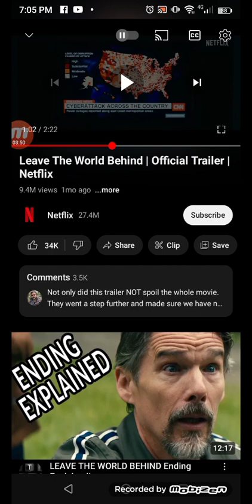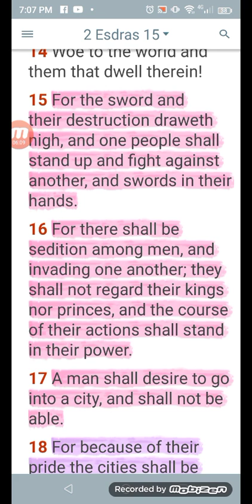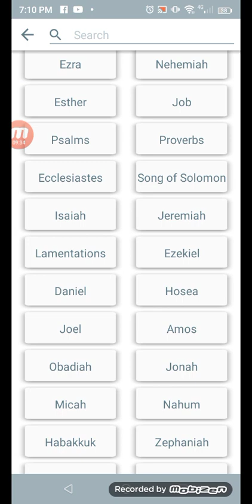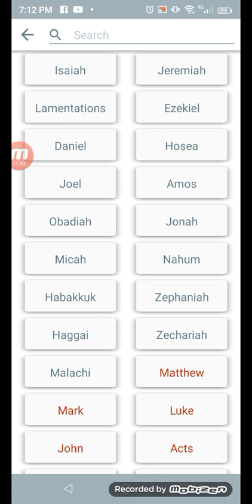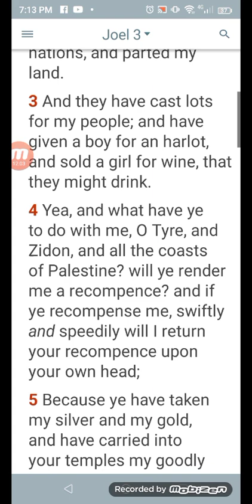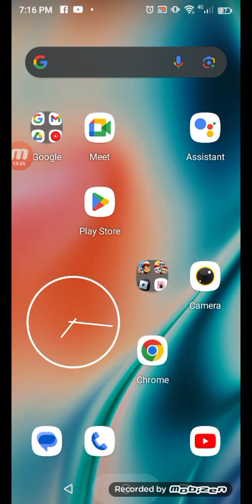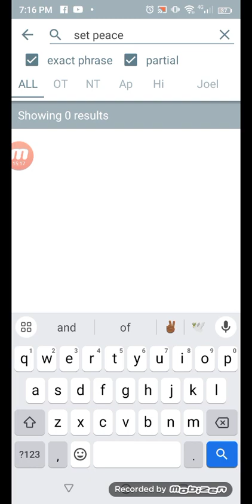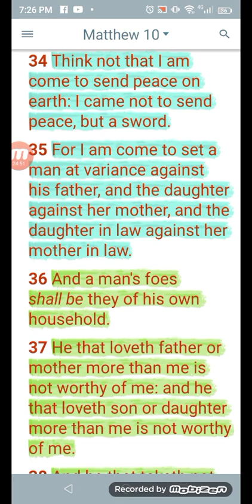E... showing how he is going to bring chaos 🎥🎞️ Rev6:4